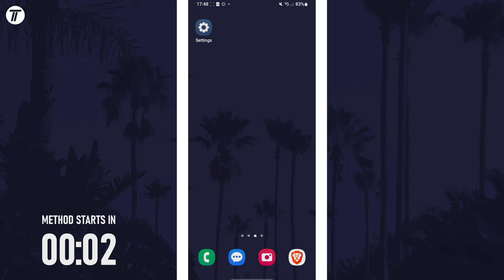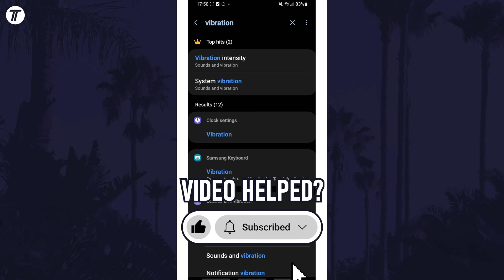How to Turn Off ALL Vibrations on Samsung Phone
Want to know how to turn off all vibrations on Samsung phone? This video will show you how to disable all vibrations on Samsung phone. You might want to know how to turn off vibrations on Samsung phone to make it completely silent. The method will work on all Samsung phones including Samsung Galaxy S23, Galaxy S24, Samsung Galaxy A series and more! Hopefully today’s video helps show you how to disable vibrations on Samsung phone!